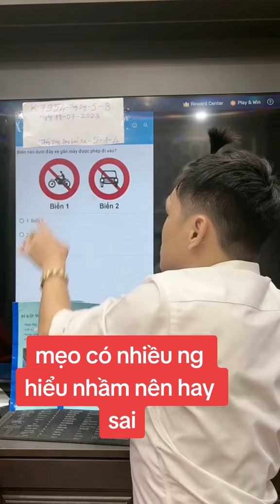mẹo cấm 1 được 3 đơn giản mà a e hay sai...a e nhớ xem hết video thả tim cho thầy và chia sẽ video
mẹo cấm 1 được 3 đơn giản mà a e hay sai...a e nhớ xem hết video thả tim cho thầy và chia sẽ video  thêm vào iu thích để xem lại..để lại cho xin ý kiến bên dưới video nhé a e...@Thầy Duy Dạy Lái Xe 2